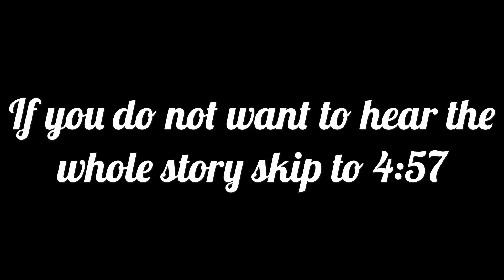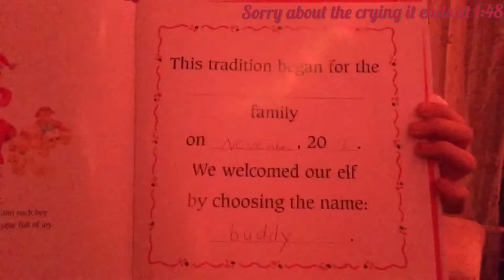Our Elf Buddy! | Elf On The Shelf Story!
On this video we welcomed our elf on the shelf Buddy, back for the 5th time! I love this tradition! Do you?